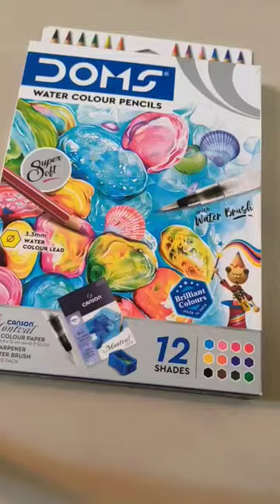DOMS watercolor pencils unboxing! What's in the box? PART-1